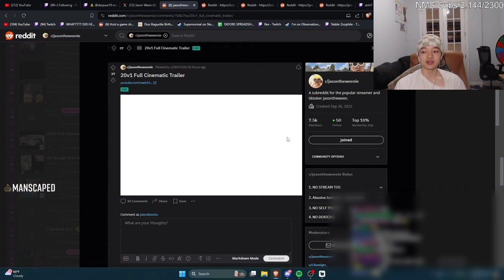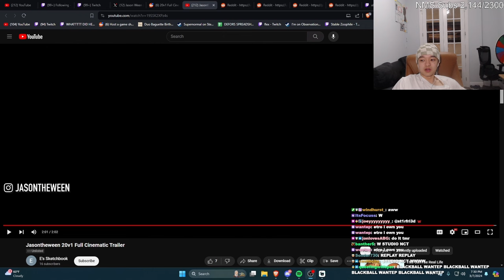THE ARLINGTON REAPER RETURNS😈😈 | Jason Reacts to his 20v1 Trailer